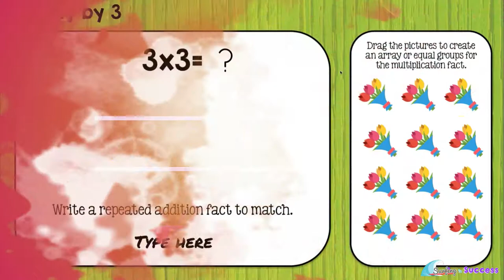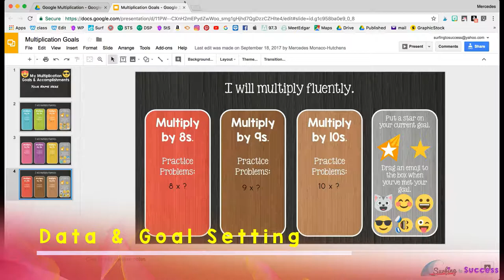Google Multiplication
Improve memorization and help students multiply fluently with this digital Google Slides Resource by focusing on repeated addition and other multiplication strategies. Fun, self paced, differentiated multiplication practice motivates students to pass each assessment. Ten multiplication strategy videos are included.